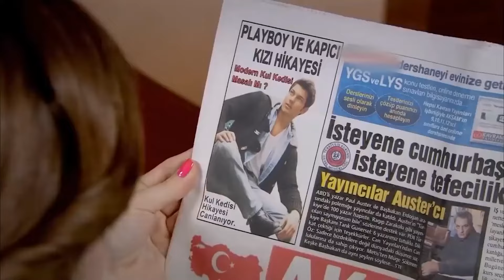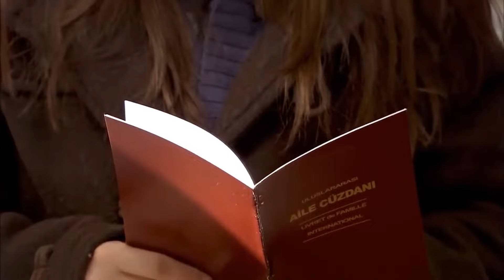دوبلاج عربي) أسميتها فريحة الحلقة 120) HD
(دوبلاج عربي)

ليلة صدمة العشاق!
إن مواجهة واقع المشاركة ستكون القشة الأخيرة لأمير. بينما يغلق الأمير تماما بغضب شديد ، فإن فريحة مصممة على إخباره بالحقيقة هذه المرة. إن الانتصار الذي شهده كانسو بفضل صورة الخطوبة طغت عليه حقيقة أنه علم بقرار الأمير بالخروج من الشقة. لن يكون من الصعب على فريحة ، التي تحاول فهم كيف جاءت الصورة في يد أمير ، تجميع القطع معا. عندما تلتقي فريحة وسهير وجها لوجه ، فإن ما حدث يقلب شقة البواب رأسا على عقب. تبدأ سانم بالسير إلى وجهتها بخطوات حذرة بعد الليلة التي أمضتها مع أوشنال. بينما يواصل ليفنت الإصرار على رؤية شقيقه ، فإن القرار الذي اتخذه نيفبهار سيكون مفاجأة لسانم وليفنت أيضا. تتحول جهود فريحة للتحدث مع أمير إلى معركة أعصاب متبادلة. في النهاية ، يجعل انفجار الأمير فريحة تتخذ خطوة لن ينساها أي منهما. أين سوف ظلام الليل جر الأمير وفريحة?

ا
طاقم العمل:
وحيدة جوردوم
هازال كايا
تشاغاتاي اولوسوي
متين تشيكميز
مليح سيلتشوك
جيدا اتيش
يوسف اكجون
دنيز اوغور
اهو سونجور
باريش كيليتش
اوفوك تان التونكايا
بلين ايرميش
سيديف شاهين
فيزا جيفاليك

مخرج : باريش يوش
منتج : فاتح اكسوي
قصة وسيناريو : مليس جيفاليك، شيرما يانيك